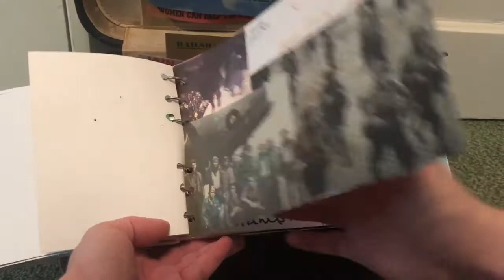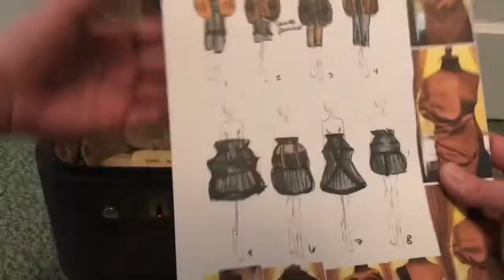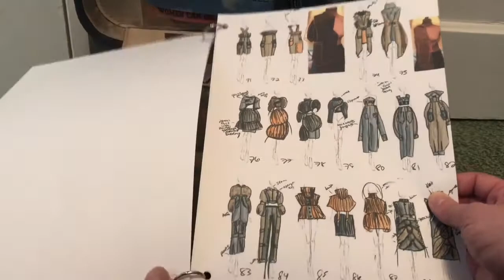WWII Collection - Eleanor Squires